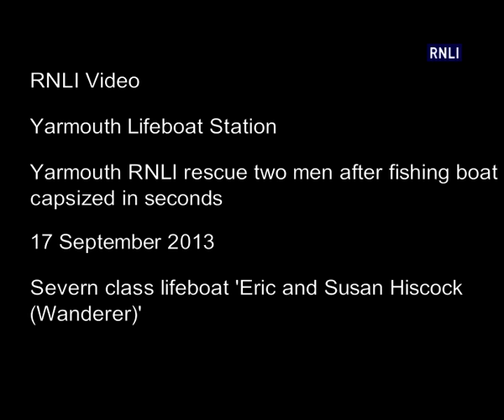Yarmouth RNLI rescue two men after fishing boat capsized in seconds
Credit: RNLI
Yarmouth RNLI's volunteer lifeboat crew launched this morning to rescue two men whose fishing vessel had capsized in the Solent. Solent Coastguard requested the assistance of the lifeboat crew at 8.12am after two members of the public had called to say they had seen red flares in the sky off the west of the Isle of Wight. The flares turned out to have been set off by two men in a life raft whose fishing vessel had capsized hours earlier -- while one of the crew was still in his sleeping bag in his bunk bed.